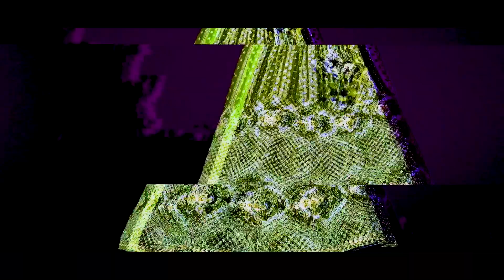best cinematic wedding highlights 2023||lipu weds Priya ||rj photography ||odiya wedding ||bbsr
we provide cinematic pre wedding, wedding video, post wedding, birthday, anniversary, fashion photography,Ring ceremony, and other events...